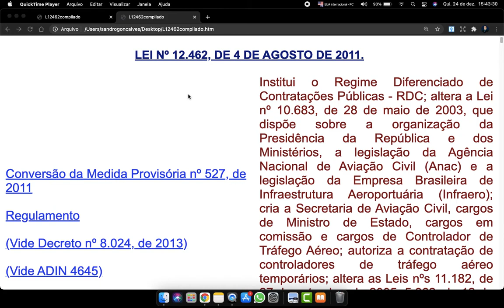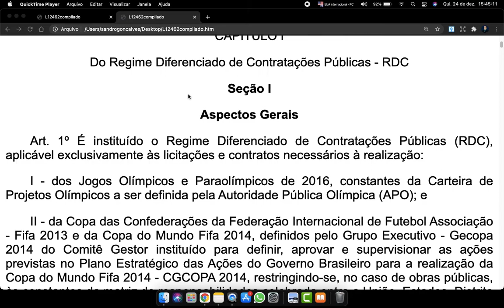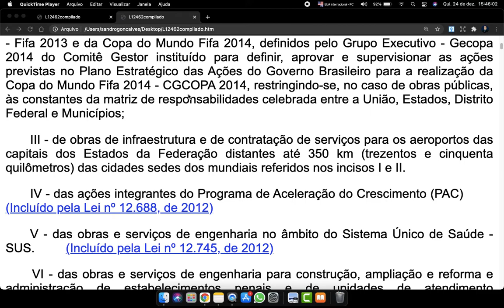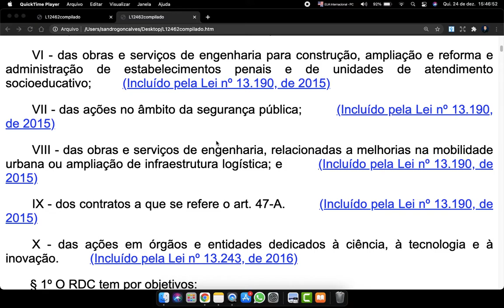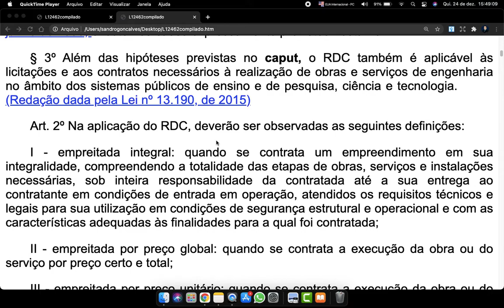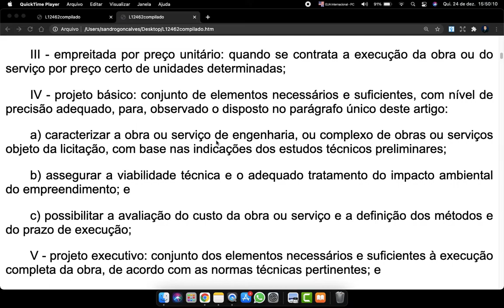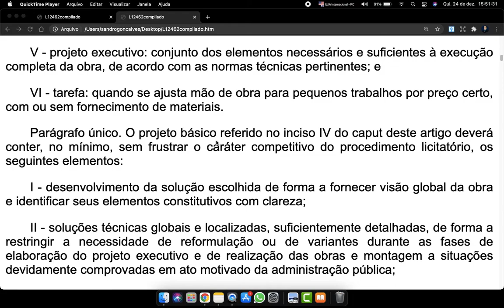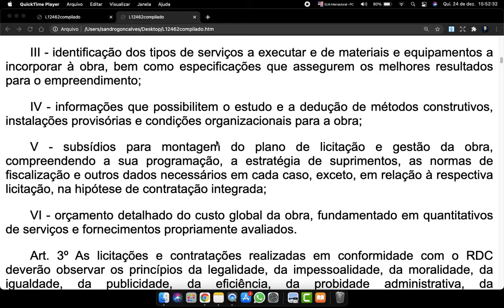Lei 12462 Art 1 a 2 Contratações Públicas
LEI Nº 12.462, DE 4 DE AGOSTO DE 2011.

Conversão da Medida Provisória nº 527, de 2011

Institui o Regime Diferenciado de Contratações Públicas - RDC; altera a Lei nº 10.683, de 28 de maio de 2003, que dispõe sobre a organização da Presidência da República e dos Ministérios, a legislação da Agência Nacional de Aviação Civil (Anac) e a legislação da Empresa Brasileira de Infraestrutura Aeroportuária (Infraero); cria a Secretaria de Aviação Civil, cargos de Ministro de Estado, cargos em comissão e cargos de Controlador de Tráfego Aéreo; autoriza a contratação de controladores de tráfego aéreo temporários; altera as Leis nºs 11.182, de 27 de setembro de 2005, 5.862, de 12 de dezembro de 1972, 8.399, de 7 de janeiro de 1992, 11.526, de 4 de outubro de 2007, 11.458, de 19 de março de 2007, e 12.350, de 20 de dezembro de 2010, e a Medida Provisória nº 2.185-35, de 24 de agosto de 2001; e revoga dispositivos da Lei nº 9.649, de 27 de maio de 1998.

A PRESIDENTA DA REPÚBLICA Faço saber que o Congresso Nacional decreta e eu sanciono a seguinte Lei:

CAPÍTULO I

Do Regime Diferenciado de Contratações Públicas - RDC

Seção I

Aspectos Gerais

Art. 1º É instituído o Regime Diferenciado de Contratações Públicas (RDC), aplicável exclusivamente às licitações e contratos necessários à realização:

I - dos Jogos Olímpicos e Paraolímpicos de 2016, constantes da Carteira de Projetos Olímpicos a ser definida pela Autoridade Pública Olímpica (APO); e

II - da Copa das Confederações da Federação Internacional de Futebol Associação - Fifa 2013 e da Copa do Mundo Fifa 2014, definidos pelo Grupo Executivo - Gecopa 2014 do Comitê Gestor instituído para definir, aprovar e supervisionar as ações previstas no Plano Estratégico das Ações do Governo Brasileiro para a realização da Copa do Mundo Fifa 2014 - CGCOPA 2014, restringindo-se, no caso de obras públicas, às constantes da matriz de responsabilidades celebrada entre a União, Estados, Distrito Federal e Municípios;

III - de obras de infraestrutura e de contratação de serviços para os aeroportos das capitais dos Estados da Federação distantes até 350 km (trezentos e cinquenta quilômetros) das cidades sedes dos mundiais referidos nos incisos I e II.

IV - das ações integrantes do Programa de Aceleração do Crescimento (PAC)         (Incluído pela Lei nº 12.688, de 2012)

V - das obras e serviços de engenharia no âmbito do Sistema Único de Saúde - SUS.         (Incluído pela Lei nº 12.745, de 2012)

VI - das obras e serviços de engenharia para construção, ampliação e reforma e administração de estabelecimentos penais e de unidades de atendimento socioeducativo;         (Incluído pela Lei nº 13.190, de 2015)

VII - das ações no âmbito da segurança pública;         (Incluído pela Lei nº 13.190, de 2015)

VIII - das obras e serviços de engenharia, relacionadas a melhorias na mobilidade urbana ou ampliação de infraestrutura logística; e         (Incluído pela Lei nº 13.190, de 2015)

IX - dos contratos a que se refere o art. 47-A.         (Incluído pela Lei nº 13.190, de 2015)

X - das ações em órgãos e entidades dedicados à ciência, à tecnologia e à inovação.         (Incluído pela Lei nº 13.243, de 2016)

§ 1º O RDC tem por objetivos:

I - ampliar a eficiência nas contratações públicas e a competitividade entre os licitantes;

II - promover a troca de experiências e tecnologias em busca da melhor relação entre custos e benefícios para o setor público;

III - incentivar a inovação tecnológica; e

IV - assegurar tratamento isonômico entre os licitantes e a seleção da proposta mais vantajosa para a administração pública.

§ 2º A opção pelo RDC deverá constar de forma expressa do instrumento convocatório e resultará no afastamento das normas contidas na Lei nº 8.666, de 21 de junho de 1993, exceto nos casos expressamente previstos nesta Lei.

§ 3º Além das hipóteses previstas no caput, o RDC também é aplicável às licitações e aos contratos necessários à realização de obras e serviços de engenharia no âmbito dos sistemas públicos de ensino e de pesquisa, ciência e tecnologia.         (Redação dada pela Lei nº 13.190, de 2015)